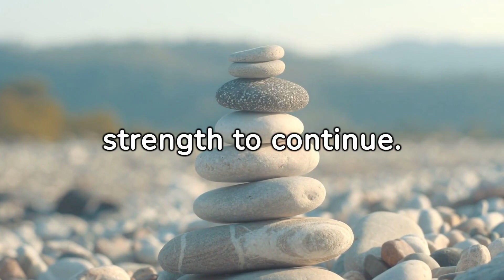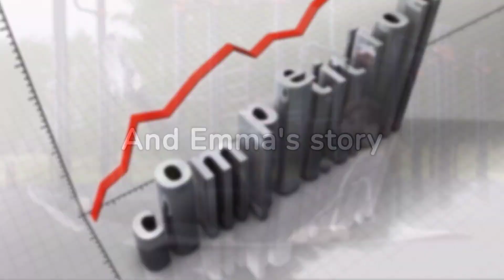Emma's Path: A Weekly Journey from Aspiring Athlete to Sports Champion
The young athlete, Emma, was driven not by the dream of medals and applause, but her love for the game. She believed that success was a result of dedication and hard work.